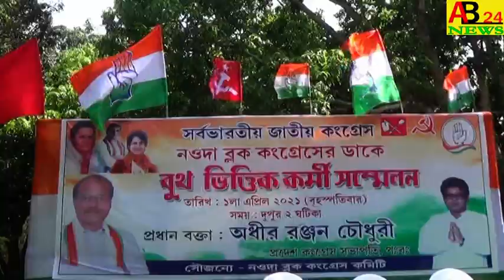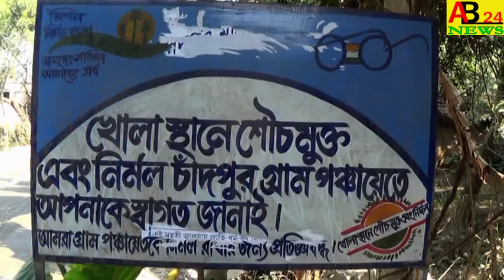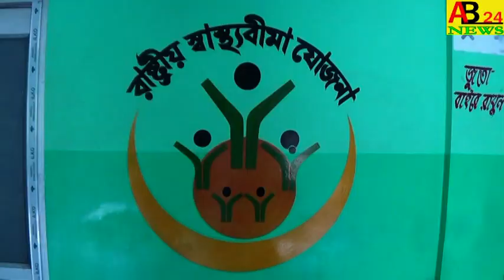।।মধুর নির্বাচনী কর্মী সভায়।।রাজ্য প্রদেশ কংগ্রেস সভাপতি।। অধীর রঞ্জন চৌধুরী কি বললেন শুনুন।।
STATE CONGRESS PRESIDENT ADHIR RANJAN CHOWDHURY`S SPEECH AT MADHUR ELECTORAL STAFF MEETING ।।মধুর নির্বাচনী কর্মী সভায়।।রাজ্য প্রদেশ কংগ্রেস সভাপতি।। অধীর রঞ্জন চৌধুরী কি বললেন শুনুন।।